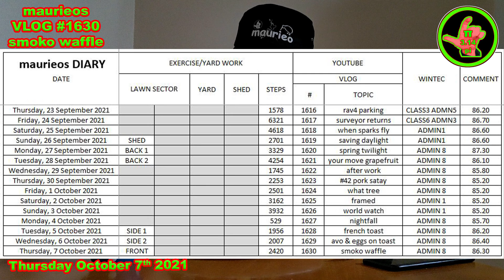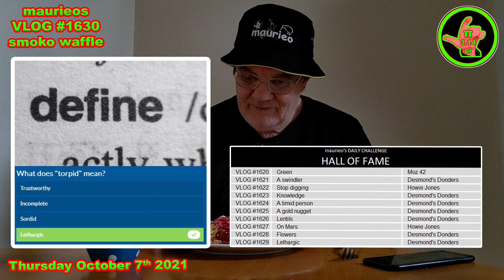maurieos VLOG #1630 smoko waffle